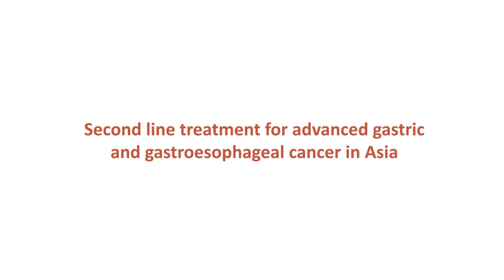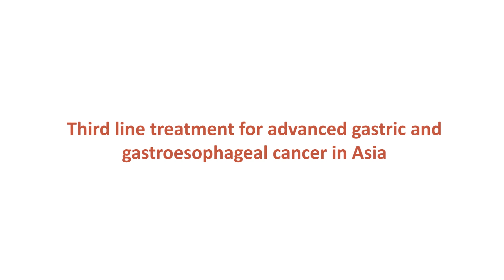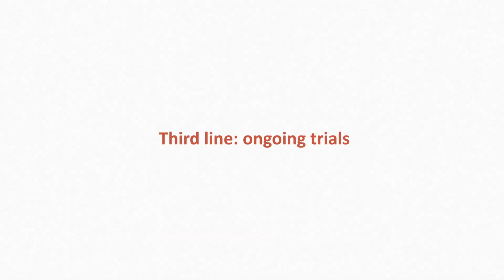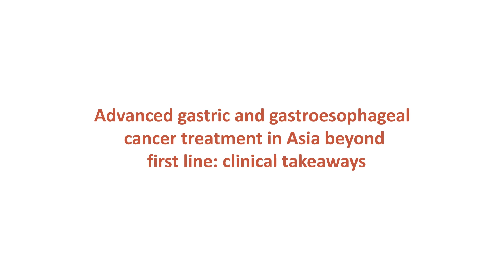Advanced gastric and gastroesophageal cancer in Asia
Dr Cheng Ean Chee (Singapore) and Dr Hisato Kawakami (Japan) discuss the prevalence and treatment of advanced gastric and gastroesophageal cancer in Asia.

This video is supported by an Independent Medical Education Grant from Bayer.

Publication date: JUN 2023